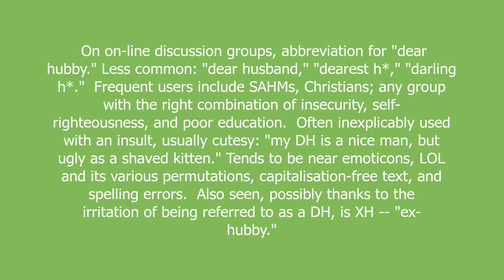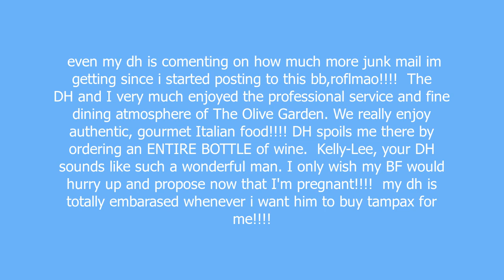DH meaning and pronunciation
On on-line discussion groups, abbreviation for "dear hubby." Less common: "dear husband," "dearest h*," "darling h*."

Frequent users include SAHMs, Christians; any group with the right combination of insecurity, self-righteousness, and poor education.

Often inexplicably used with an insult, usually cutesy: "my DH is a nice man, but ugly as a shaved kitten." Tends to be near emoticons, LOL and its various permutations, capitalisation-free text, and spelling errors.

Also seen, possibly thanks to the irritation of being referred to as a DH, is XH -- "ex-hubby."

DH definition by Urban Dictionary